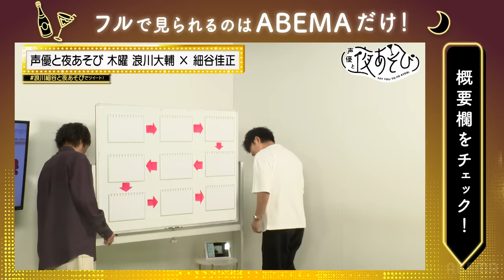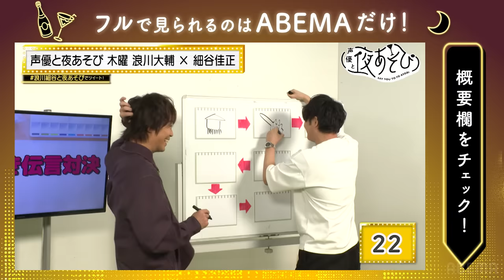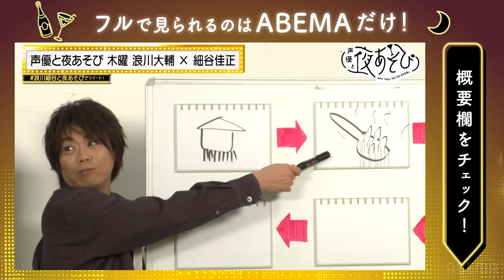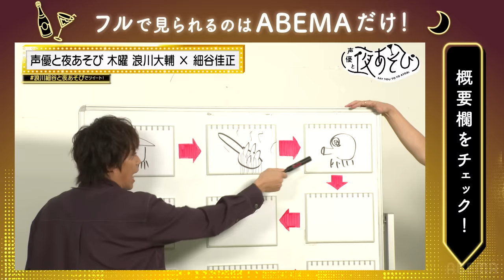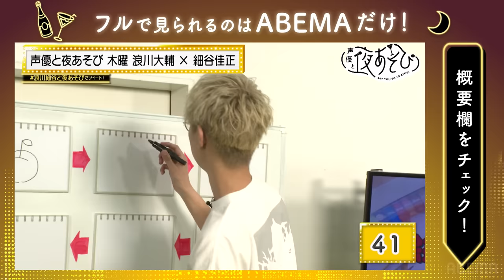【江口･野津山VS浪川･細谷🔥前編】江口拓也の絵心が爆発!?お絵描き対決で低レベルな泥試合に！🎨声優と夜あそび2022【木：浪川大輔×細谷佳正】#24 毎週月曜〜金曜よる10時から生放送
【江口･野津山VS木曜MC🔥前編】
江口拓也の絵心が爆発!? お絵描きしりとり対決で低レベルな泥試合に発展！🎨
声優と夜あそび2022【木：浪川大輔×細谷佳正】#24 毎週月曜〜金曜よる10時から生放送

◆ABEMAなら1週間限定で『声優と夜あそび2022』を見逃し無料視聴が可能！

◆‹見どころ無料配信›公開中！

『5周年記念 声優と夜あそび 28時間テレビ大感謝祭 〜Say You Thank You〜』
8/20(土)よる6時〜8/21(日)よる10時まで、ABEMAで無料生放送！

【木曜日は、浪川大輔×細谷佳正】

‹ゲスト›
江口拓也
野津山幸宏

『声優とフィギュる』/月イチでフィギュア愛を語り尽くす！安元洋貴 ×